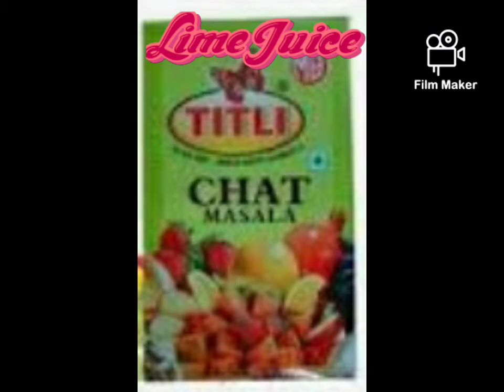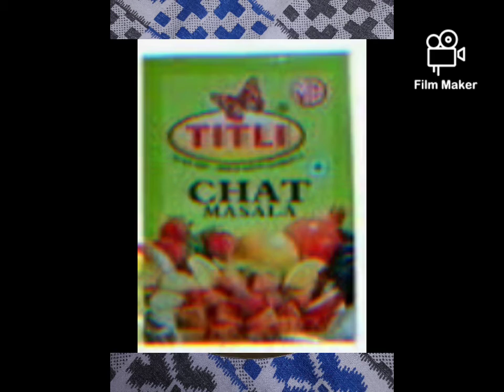Fruity Chaat||Titir's Jocund Company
This video contains No Fire Cooking. It is a Chatpata Fruity Chaat.